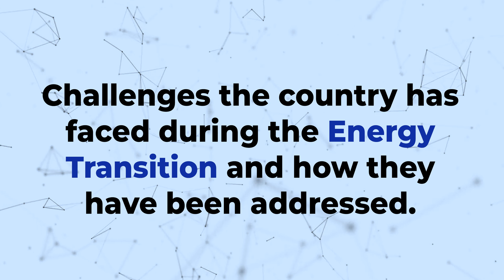From Fossil Fuels to Clean Energy:Ghana's Energy Transition -Mamillian Kwarteng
Join us in this insightful conversation with Maxmillian Kwarteng, Deputy Director of Renewables at Bui Power, as we delve deep into the world of energy transition, Ghana's role, and the path to a sustainable future!